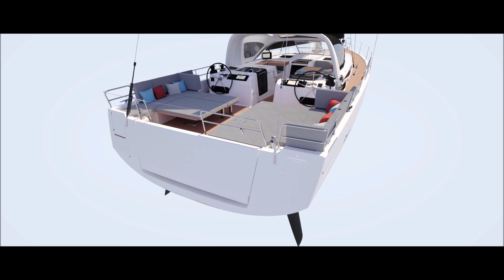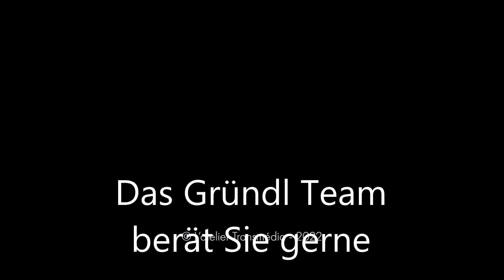Jeanneau Yachts 55 Neu 2023 bei Gründl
Ganz in der Tradition dieser Modellreihe, die Eleganz, Leistung und Komfort auf ausgedehnten Törns verspricht, setzt sich dieses Segelboot spielend über alle Maßstäbe hinweg, um die Erwar-tungen von Seglern zu erfüllen, die sich nach fernen Zielen sehnen. Der Eignerbereich ist wie eine echte Privatwohnung konzipiert und bietet eine einzigartige Einrichtung, die zwei Drittel des vor-deren Teils des Bootes einnimmt.